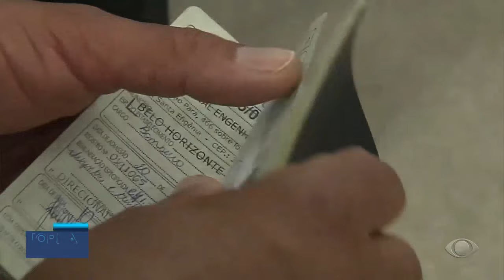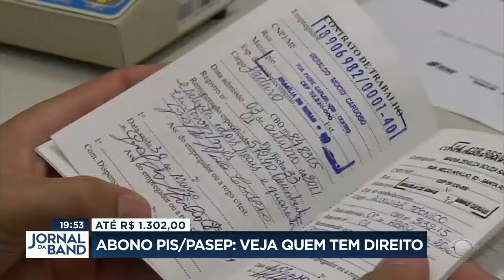Veja quem tem direito ao abono do PIS/PASEP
Para quem está com as contas apertadas, todo dinheiro ajuda. Então veja se você tem direito a receber o abono do PIS/PASEP, que começa a ser pago neste mês.